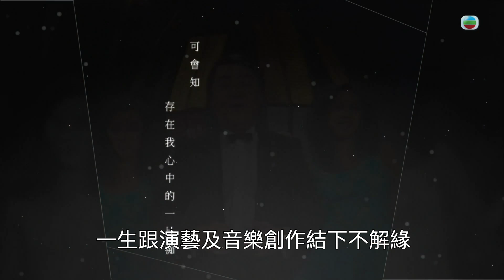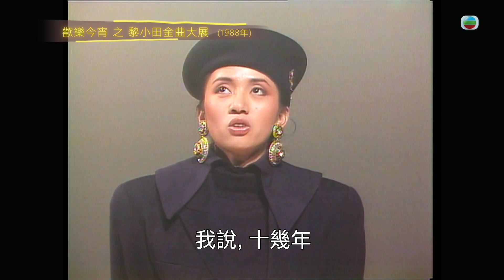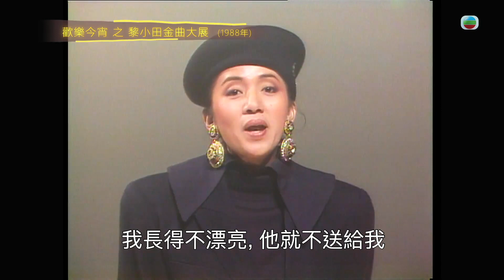樂壇伯樂黎小田 ｜童星出身的黎小田｜音樂｜藝人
【 樂壇伯樂黎小田 】童星出身的黎小田

黎小田細細個就已經出嚟做童星，拍過好多經典電影同劇集，大家一齊嚟回味吓啦！